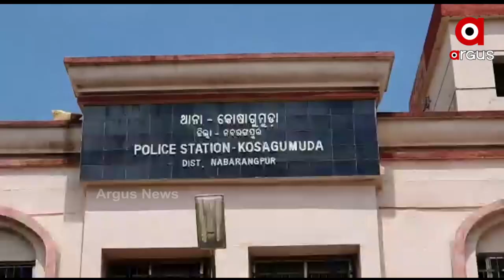Nabarangpur: 25 Kgs Ganja Seized, 3 Arrested (୨୫ କିଲୋ ଞ୍ଜେଇ ଜବତ)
ପୁଣି 25 କିଲୋ ଞ୍ଜେଇ ଜବତ। ନବରଙ୍ଗପୁର ଜିଲ୍ଲା କୋଷାଗୁମୁଡା ଥାନା ନେଇଗାଁ-ଗୁମୁଣ୍ଡଳୀ ଛକ ନିକଟରେ ଗଞ୍ଜେଇ ସହ 2ଟି ବାଇକକୁ ଜବତ କରିଛି ପୋଲିସ